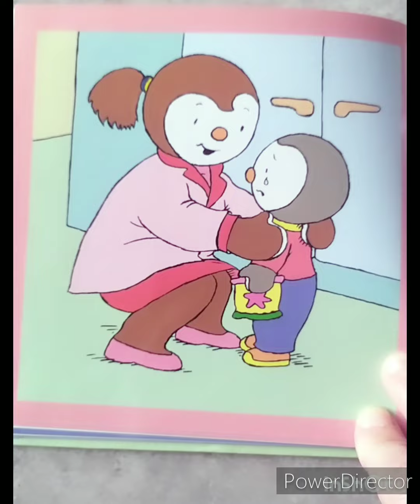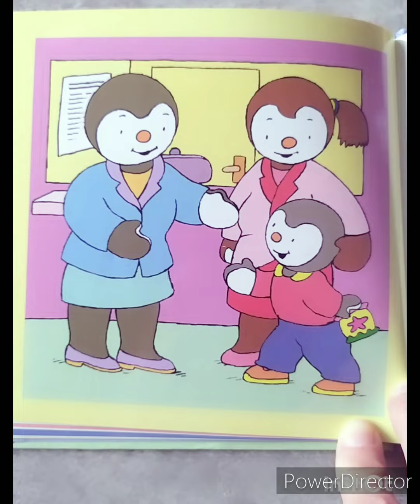T'choupi se perd au supermarché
T'choupi part faire les courses avec maman mais cela ne va pas se passer comme il faut.

Installe toi bien, prend tes doudous et découvrons cette histoire c'est partiiiiiii 😊🧸📖